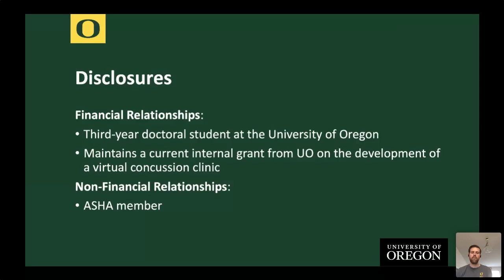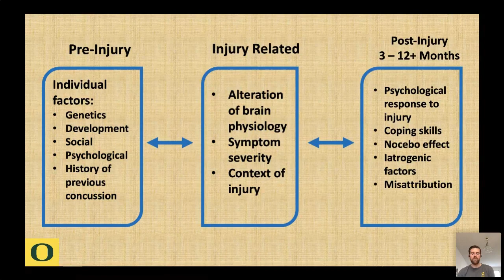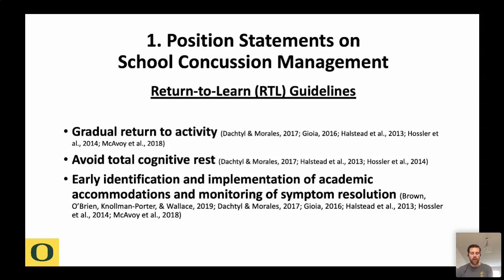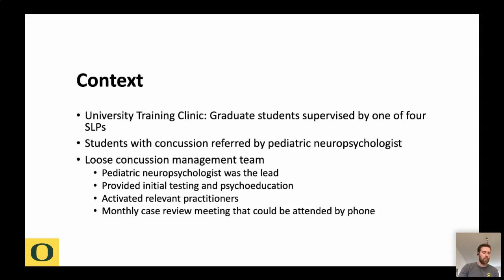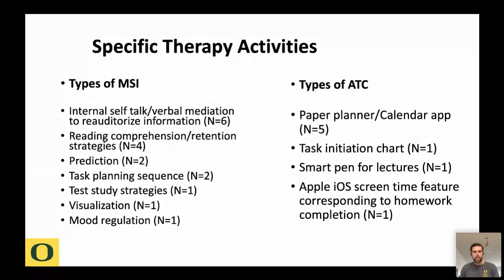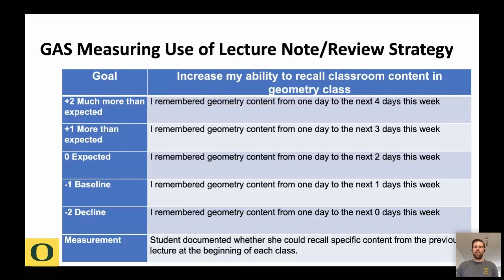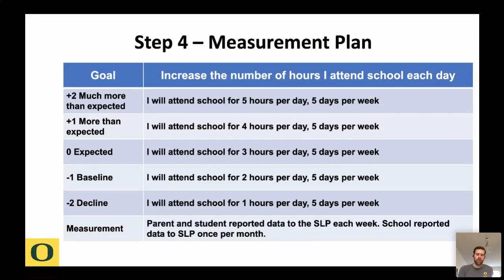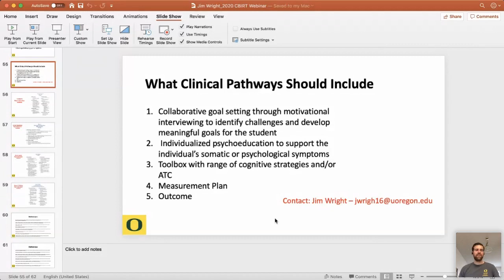The Role of the SLP in Multidisciplinary Concussion Management - Jim Wright, MA, CCC-SLP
After watching, follow the link below to take our survey. These surveys allow for us to curate more developed webinars, thank you for your participation.